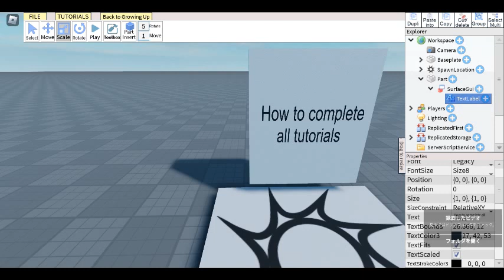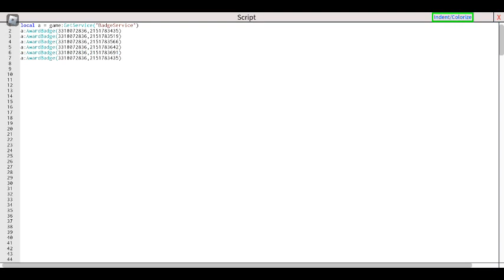Roblox Studio Lite How to complete all tutorials 1s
Game:Roblox Studio Lite
code:[
local a = game:GetService("BadgeService")
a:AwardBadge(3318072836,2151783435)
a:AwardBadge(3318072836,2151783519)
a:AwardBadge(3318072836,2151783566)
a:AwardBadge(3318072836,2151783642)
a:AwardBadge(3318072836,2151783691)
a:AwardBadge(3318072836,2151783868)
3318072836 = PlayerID